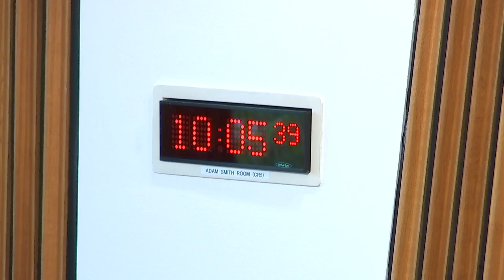Delegated Powers and Law Reform Committee - 14 May 2024